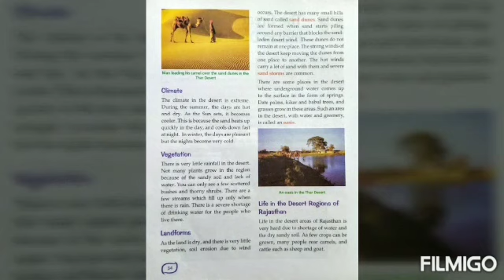Class-4 Social Studies Chapter-5 The Great Indian Desert Part 2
Jhinuk C